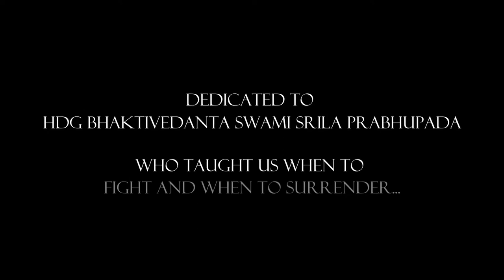Arjuna's Dilemma by Devaki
In a world in the midst of yet another crisis, You are Arjuna

What is your place in this world?
What is your purpose?
Who are you fighting for?
Who are you surrendering to?